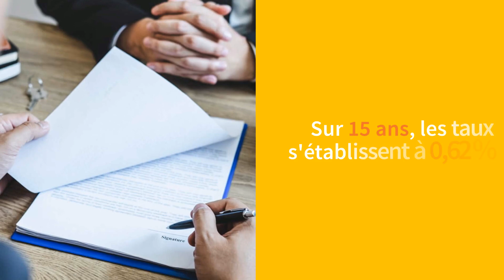Les taux d'emprunt sont inférieurs à 1 % sur toutes les durées !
Les taux de crédit n'ont jamais été aussi attractifs ! En septembre 2019, ils sont inférieurs à 1 % sur toutes les durées d'emprunt.